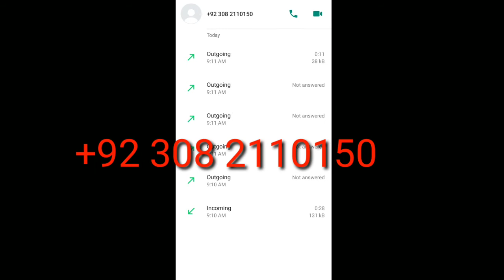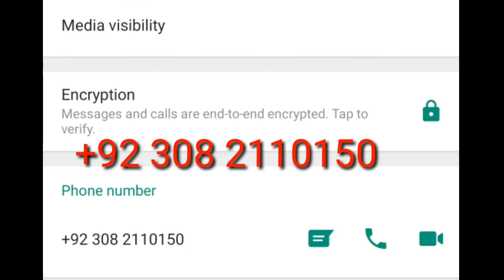Warning⚠️⚠️ : Whatsapp Call (Be Careful)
Timecodes
0:00-intro
0:04-fake number
0:11-be careful